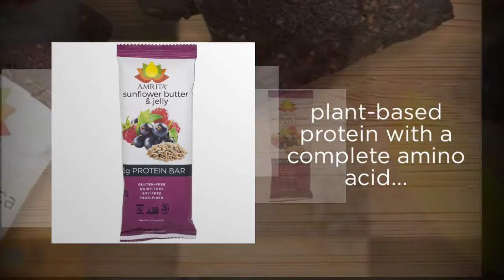Best Protein Bars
WHY AMRITA BARS?
Free of the Top Allergens— All Amrita bars contains no peanuts, no dairy, no eggs, no soy, and no gluten!
Plantbased Nutrition— We use Organic brown rice protein – a raw, plant-based protein with a complete amino acid profile that is high in glutamine, arginine, lysine, leucine, and branched-chain amino acids.
Kid-Friendly— Amrita bars have kid-friendly ingredients for healthier and tastier spin on snack time. Our bars are designed to satisfy even the pickiest eaters.
Various Options— 11 Flavors to choose from!